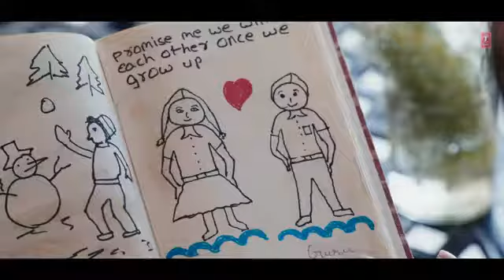Bedardi se pyar ka sahara na mila 2 | juban |new hindi sad song 2021 hindi song